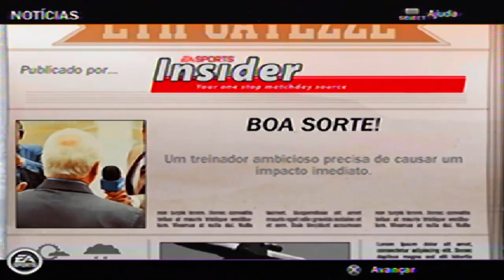O MELHOR MODO CARREIRA DE TODOS OS TEMPOS !!!